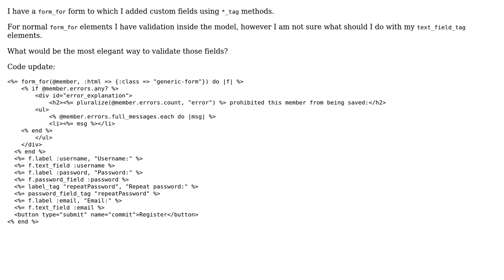How to validate form_for elemets together with form_tag elements?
With thanks & praise to God, and with thanks to the many people who have made this project possible! You are responsible for your own actions.